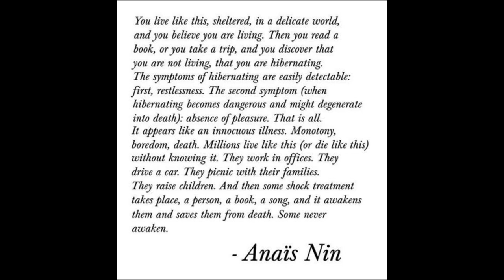Perspective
disease definition
Contractor for Israel’s apartheid wall wins US border contract
United States Police Departments Being Trained By Mossad, Treat Citizens Like Terrorists

    Home
    Our Mission
    About Palestine
    News
    Features
    Nasser and the real Arab spring
    A Must See:
    Modern Islamic Studies
    ONLINE READING
    Links
    Sayed Nasralla
USA trained ISIS Secures US-Made Weapons, Ships Tanks to Syria Front
U.S. Trained ISIS at Secret Jordan Base
Ok Everyone I do Love you all Linda Little Bear